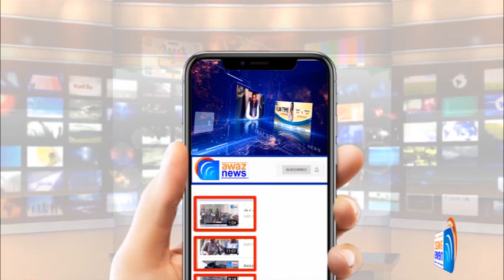Jalalpur Jattan Ke Gaon Nand Pur Mein Khatoon Ki Zameen Par Namaloom Afrad Ka Qabza - Awaz News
گجرات کے علاقہ جلالپورجٹاں نند پور میں خاتون نیلم شہزادی کی لاکھوں روپے مالیتی اراضی پر بااثر افراد کی قبضہ کرنے کی کوشش۔